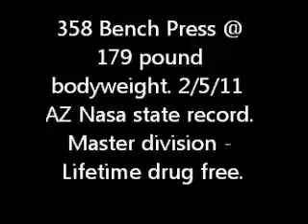Mark Yates 358 @179 bodyweight 2.5.11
Special thanks to Lawrence for adjusting the shirt between attempts.